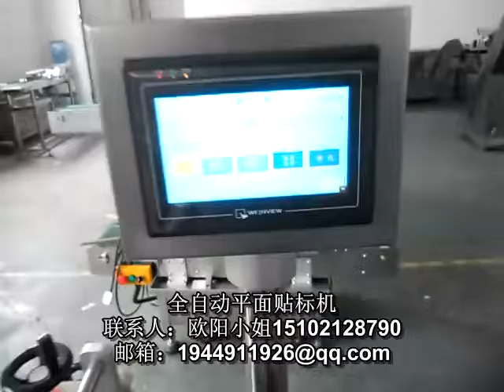stick label machine 貼標簽機器 packing machinery 包裝機械 labeling machine manufactory 貼標機制造商